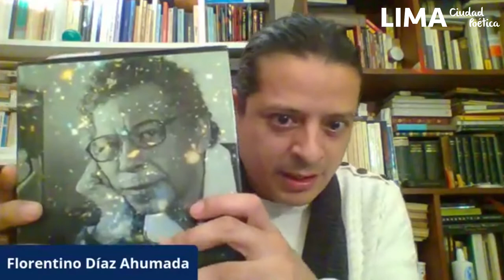Enrique Verástegui y la liberación del poema: Aspectos filosóficos de las obras del gran poeta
Presentación del Regidor Metropolitano de Lima, Florentino Díaz Ahumada en el programa Ciudad Poética: Diálogos sobre arte y cosmos de Lima Lee con el tema: Aspectos filosóficos de la obra del gran poeta de Álbus y de los Extramuros del mundo: "Enrique Verástegui y la liberación del poema".

Primer video de esta nueva edición del Bicentenario del Perú que va en sentido del eco de una verdadera liberación, un humor, un ritmo y una eternidad del ser y del sentir.

Fecha: 21 de Julio de 2021
Créditos: Lima Lee - Municipalidad de Lima
Edición: Lima Ciudad Poética - Guadalupe Saavedra